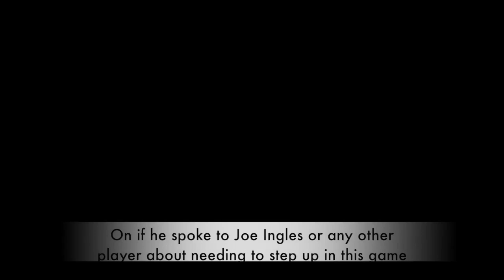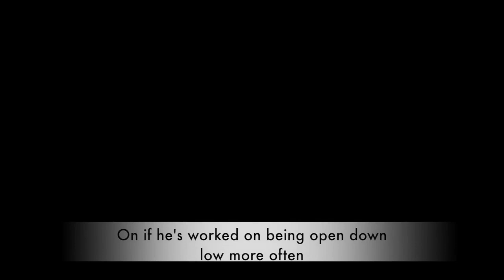Utah Jazz fall to the Golden State Warriors, 106-99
Utah Jazz coach Quin Snyder, Utah Jazz players Rudy Gobert and Joe Ingles, and Golden State Warriors player Kevin Durant on the Jazz's 106-99 loss to the Warriors on Dec. 8, 2016.

Video shot and edited by Brennan Smith.